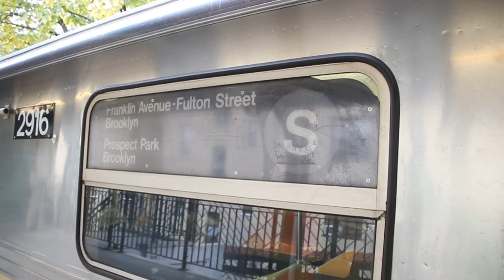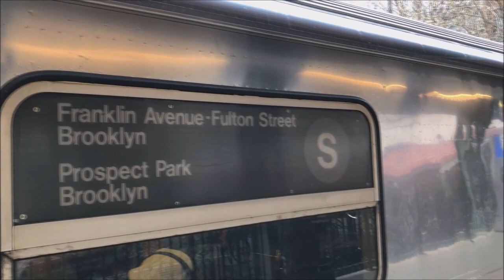Sept-Dec 2018 Buffing - B Division BMT Lines, With R32/R42 Trains on the J/Z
Here are various videos taken in August 2018, featuring the MTA NYC Subway - in particular, BMT lines on B Division routes (J-Z and the Franklin Ave Shuttle). Retired Budd Company R32 cars and St. Louis Car Company R42 cars can be seen running.